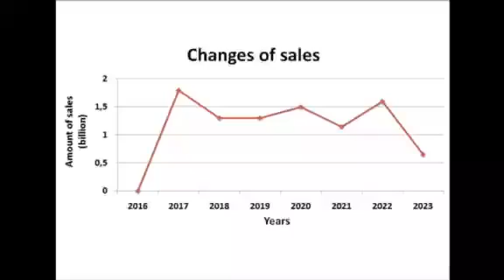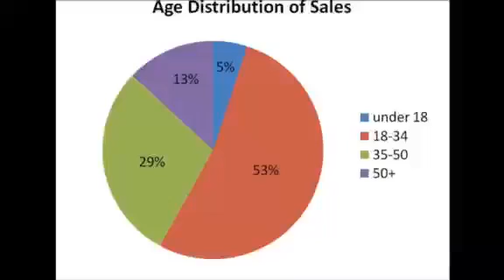Self-charging smartphone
This video is not presented as a model to be imitated, but as an example of an authentic student presentation.